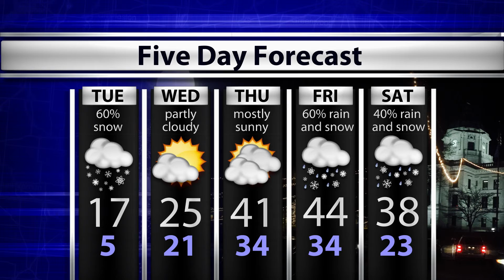WTIU Newsbreak, January 11, 2016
WTIU's Joe Hren investigates GOP road funding, a new bill on rape, and nitrate in Owensville's drinking supply.